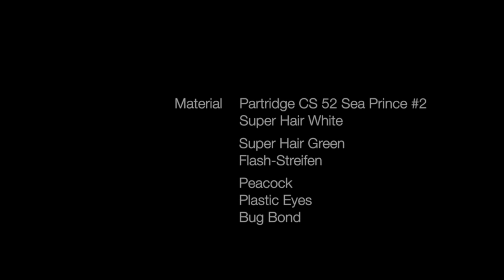Fly Tying/Fliegenbinden/Bait Fish Pattern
Eines von vielen Fischchen-Imitaten.